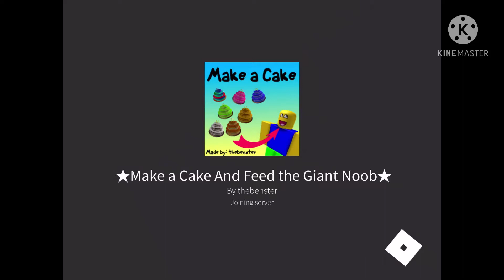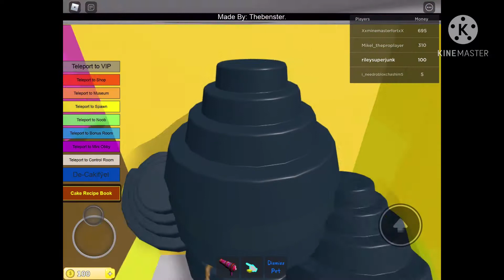2 PETS! Make A Cake And Feed The Giant Noob Roblox Gameplay!